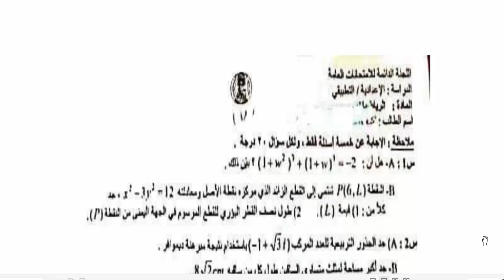اسئلة مادة الرياضيات للصف السادس التطبيقي الدور الثاني التكميلي 2021